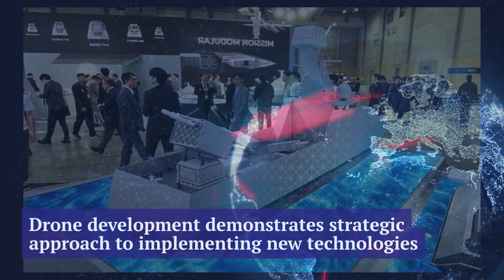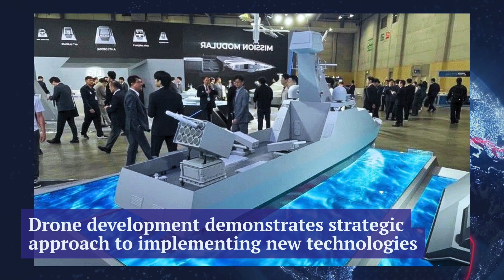South Korea has created a sea drone Suicide USV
Surface drone Sea Sword-X and kamikaze Suicide USV. Photo: Maksymilian Dura/Defence24.pl

South Korean naval kamikaze drone at MADEX 2025. Photo - Naval News/ X @xaviervav

⚠️ Defensa Info is an information channel based on open sources of information.